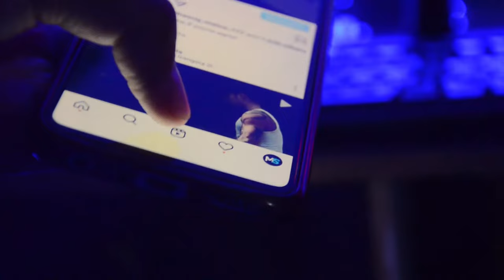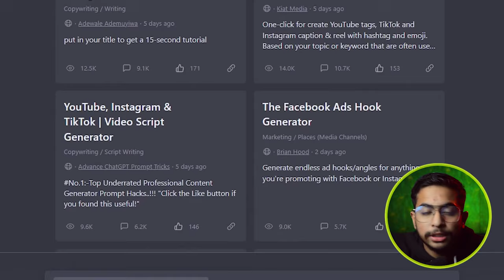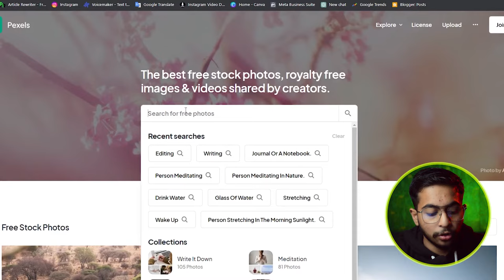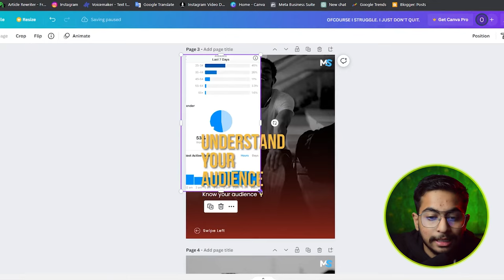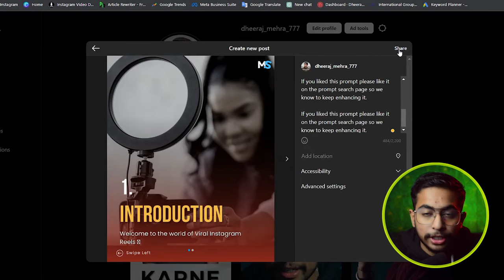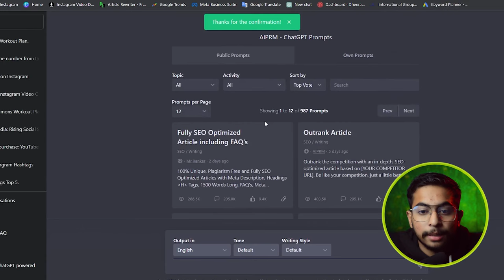How to Make Instagram Carousel Post using ChatGPT (2023)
I will talk about how to Make Instagram Carousel Post using ChatGPT